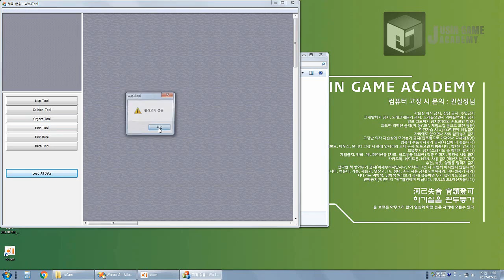[워크래프트 모작]쥬신게임아카데미개발학원 게임프로그래밍 5개월 차 Direct2D + MFC 개인시연회_75기 김재성_툴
쥬신게임아카데미개발학원 게임프로그래밍 5개월 차 Direct2D + MFC 개인시연회_75기 김재성_툴